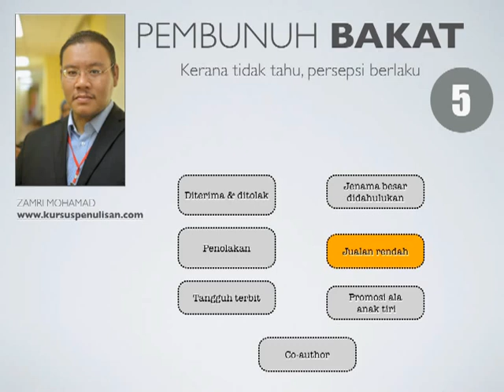[Konvensyen Penulisan] Apakah itu Jualan Buku Rendah?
Susulan daripada pembentangan di Konvensyen Penulisan di Kuala Lumpur. Topik pembunuh bakat dalam penulisan memfokuskan kepada perkara-perkara yang dikategorikan sebagai salah sangka penulis terhadap penerbit.